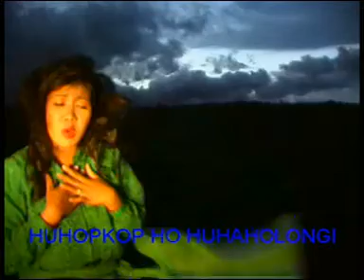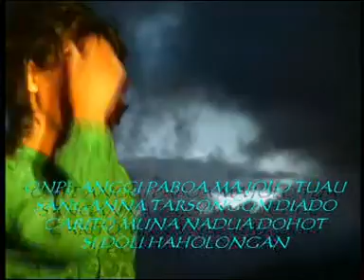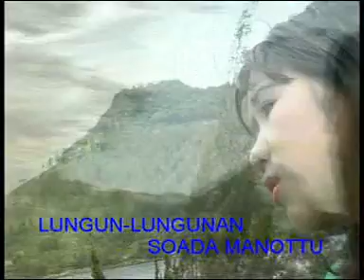NADITINGGALKON Vocal : Yanie R Nasution / Lagu tapsel madina Thn 90 an